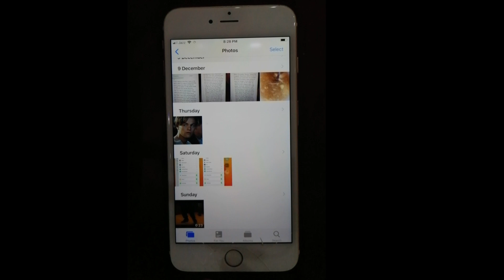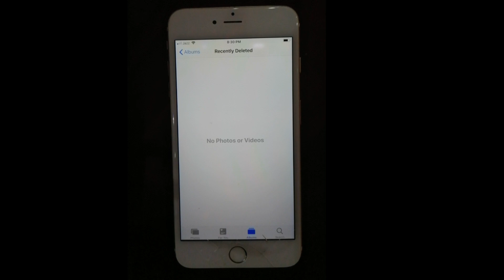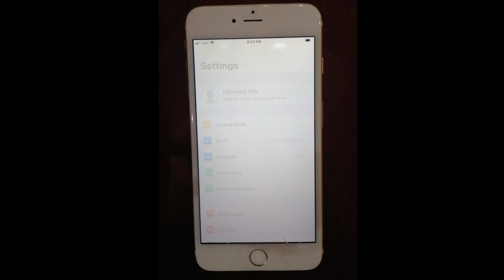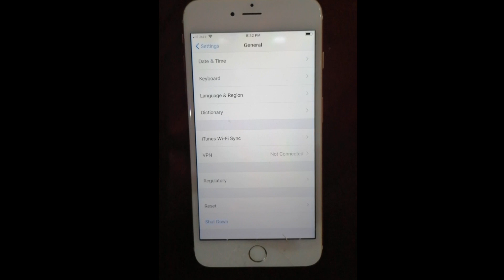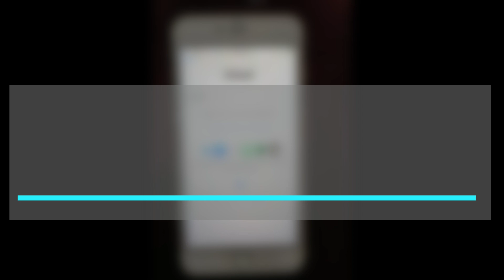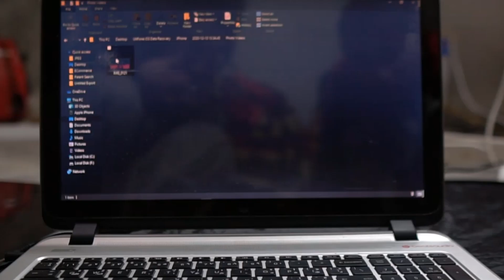How to Recover Deleted Videos from iPhone | 100% Working Ways | 2025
Mistakenly deleted your precious videos and now wonder how to recover them? Or some of your videos just got disappeared after system crash, virus attack, or a software update? Don't worry, in this video, I'm gonna show you how to recover deleted videos on iPhone with 3 verified ways.

00:23 Way 1. Recover Deleted Videos from iTunes Backup [Cover All the Current Data]
00:35 Way 2. Recover Deleted Videos from iCloud Backup [Cover All the Current Data]
00:47 Way 3. Recover Deleted Videos Using UltFone iOS Data Recovery [Selective Recovery]